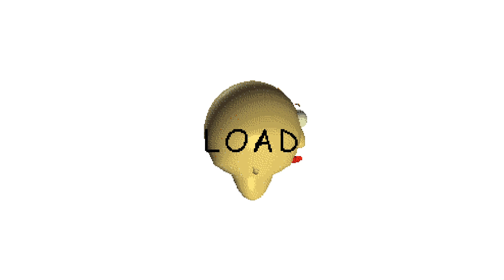Baldi's Basics With 1,000 Notebooks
Mod By: BaldiVrGames